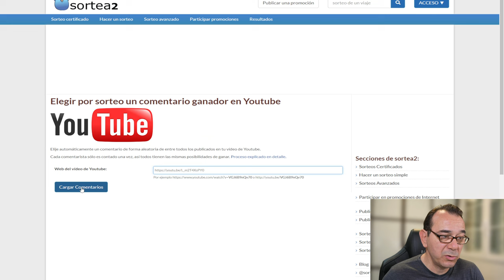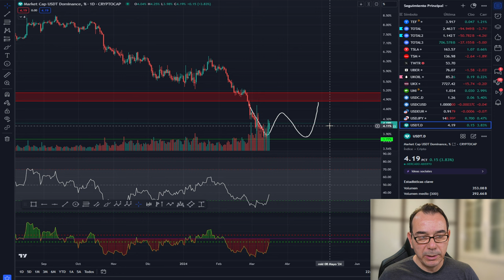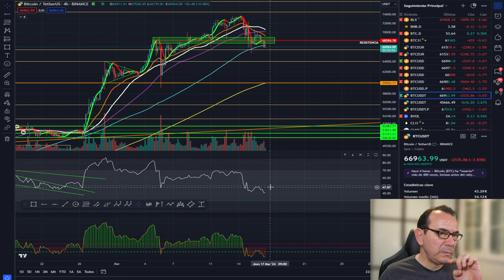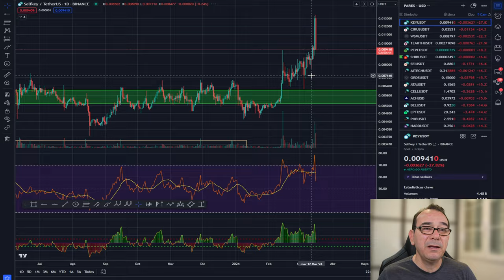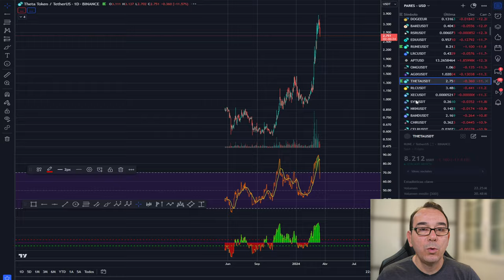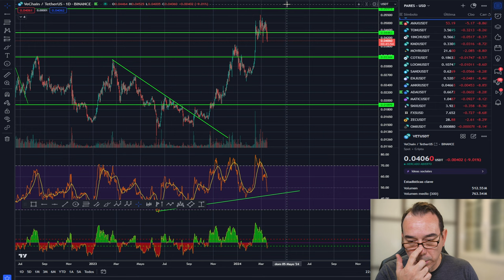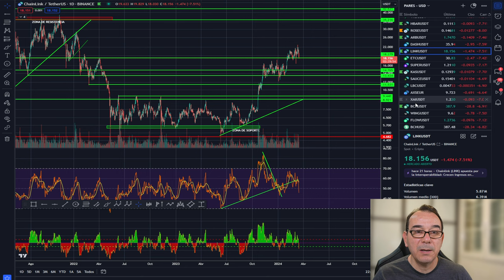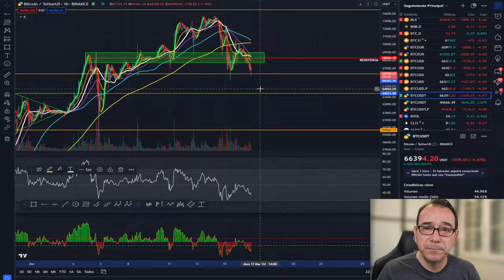💥 BITCOIN! HOY SORPRESA💥 Vas a perder más 🤢 Análisis de soportes 💥